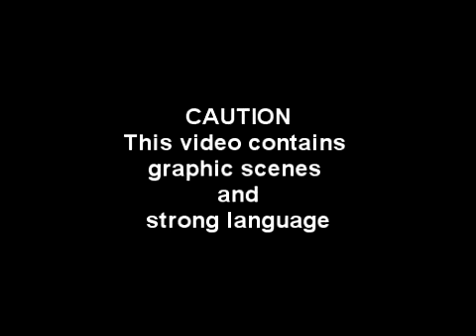Man tased after brother shot by Deputies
Deputies were called to a home for a domestic dispute between a mother and son. In the course of deputies attempting to assist, a brother attacked a deputy. The brother was shot and killed. Another brother drove up on scene distraught and aggressive challenging deputies. This footage is of him being tazzed and detained.